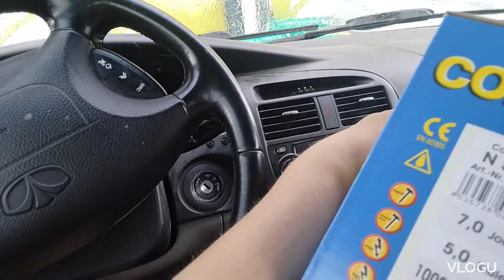SALAMATUHOJA osa 2